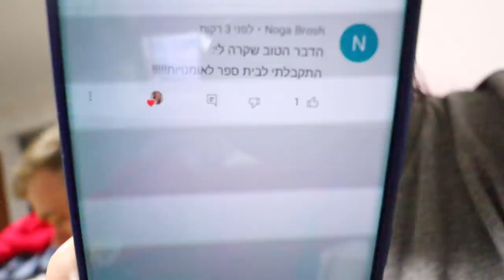סובלת ונהנת עם האחיות הקטנות שלי! | ולוגמצה יום 6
תקראו אותי❤️
היום הייתי כמעט יום שלם עם האחיות שלי, הלכנו להצביע ביום בחירות שהיה, צילמנו סרטונים לערוץ של סיון, נסענו באוטו והלכנו לאכול סושי :) אה וגם חזרתי בסוף לדירה שלי עם ניקיטה והתשובה נמצאת בולוג❤

💙אם אתם קוראים את זה תגיבו: גיטרה חשמלית

אוהבת💖
מיכל מצוב